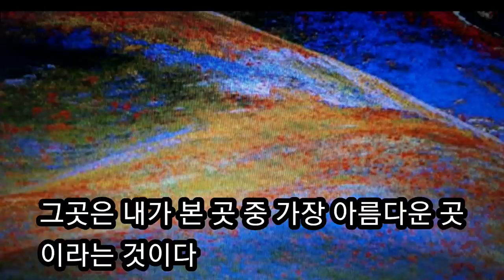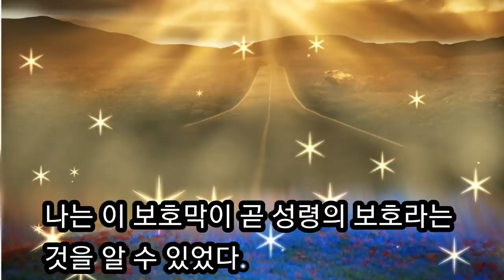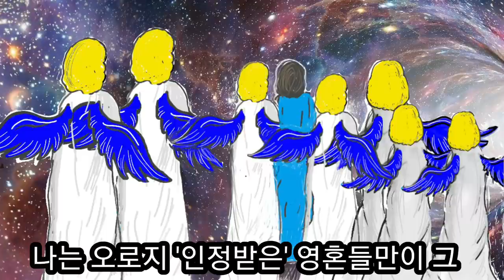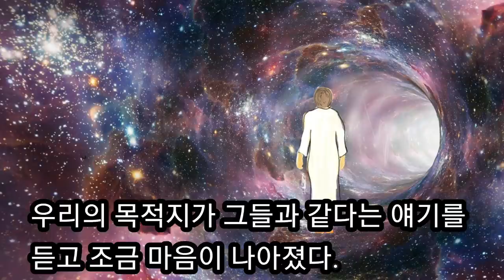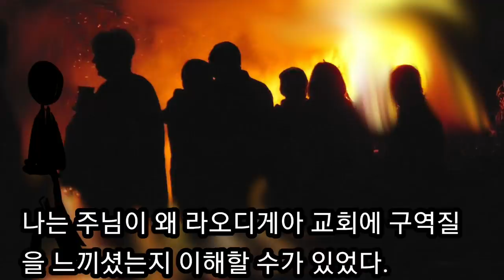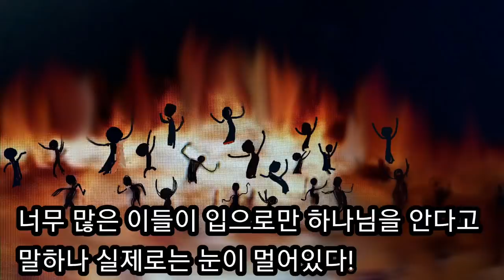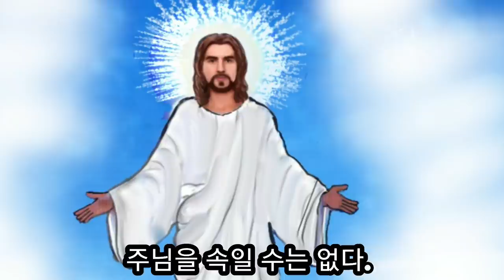97.5%가 지옥으로 가고 2.5%가 천국으로 가는 것을 보다(하워드 피트만 목사)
하워드 피트만 목사님이 주 동맥이 파열되어 사경을 헤매다가 천국에 갔는데 당시 97.5%가 지옥으로 가고 2.5%가 천국으로 가는 것을 본 충격적인 간증이다.